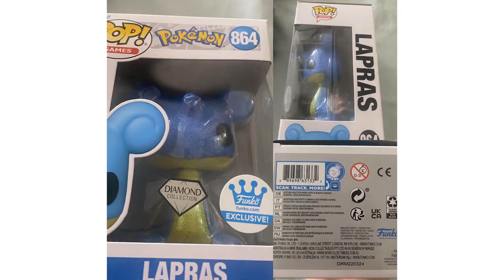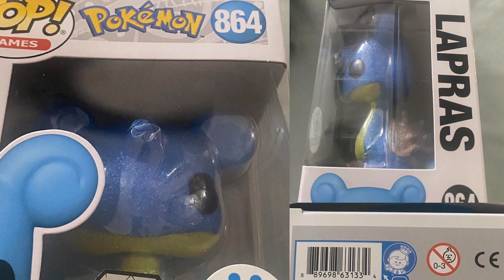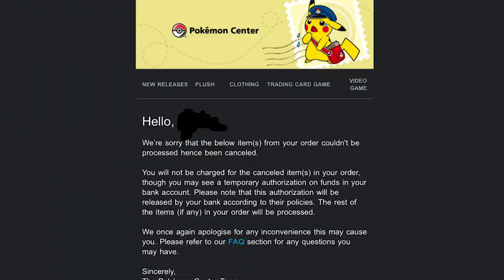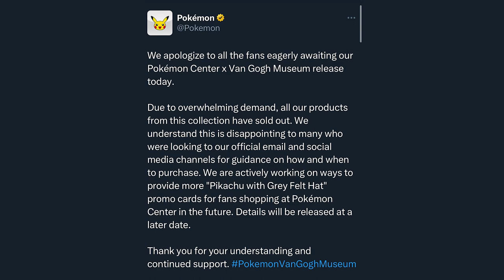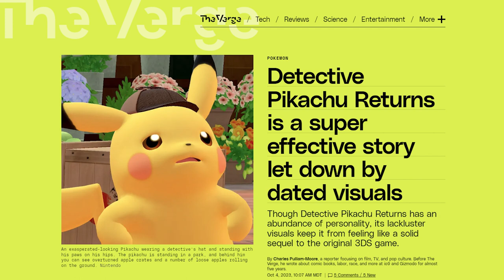Pokemon News! New Funkos, New MEGA sets, New Figures!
Links to the Pokemon Collectibles and Pokemon Cards talked about today:
Pokemon Collectibles and Pokemon Figures:
-MEGA Charmander's Crystal Set

Pokemon Video Games:
-Detective Pikachu Returns

Or use code PKMNC10VX on Amazon
-Ultra Pro 9 Pocket pages
-Ultra Pro Penny Sleeves
-Ultra Pro Top Loaders

Hello there! I've always been a nerd at heart and pretty sure ever since Pokemon came out it has made me want to collect. Here we open up a lot of Pokemon cards but also unboxings of collectibles, haul videos and dive deeper into the world of Pokemon. So if you love collecting and Pokemon, you came to the right place and would love to have you on board!